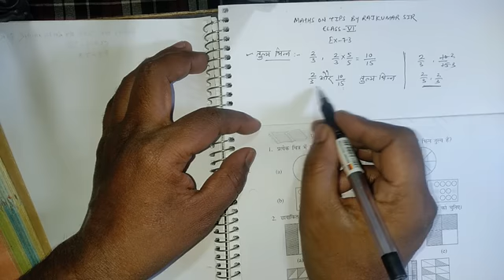CLASS-6 | NCERT MATHS | UNIT-7 FRACTION | EX-7.3 | Q-1 FULL IN HINDI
IN THIS VIDEO:-  In this video students will be able understand the basic fundamental of fraction.

1. Students can get solutions of  each sums of Maths class 6th, 7th, 8th, 9th,10th,11th & 12th.
2.This channel is very helpful for CBSE, HBSE, NIOS and State Board Students.
3. Specially this channel is very helpful to those students who are interested in Hindi language.
4. This channel give students to very easy method and concept to understand the sums.

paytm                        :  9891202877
Maths on tips
mathsontips